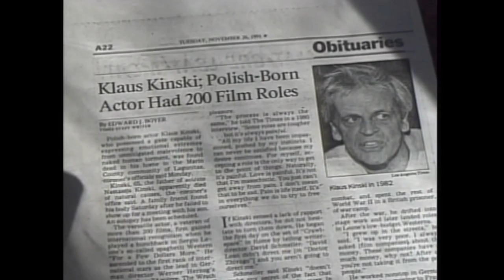Creation Is Violent: Anecdotes On Kinski's Final Years: Official Trailer (2021) | Josh Johnson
Watch Creation Is Violent: Anecdotes On Kinski's Final Years on Filmzie for Free

In CREATION IS VIOLENT, interviews with those who loved and loathed Klaus Kinski create a nuanced portrait of the notorious actor's final years.